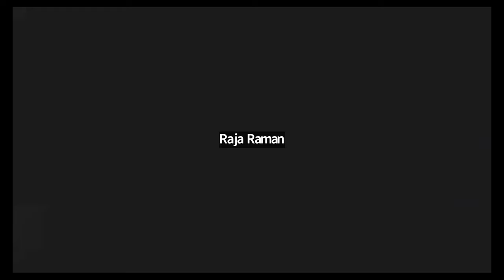Data Engineering for 20 years Experience | Career Guidance